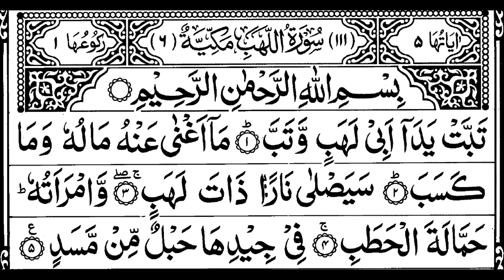Surat Al Masadd 111 recited by Muhammad Siddeeq al-Minshawi Mujawwad With Arabic Text (HD)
Since this is the only place in the Quran where an enemy of Islam has been condemned by name, the study of hadith is pivotal to grasp the special trait of the character of this person, which became the basis of this condemnation by name, as ḥadīṯ (حديث) is literally "speech"; recorded saying or tradition of Muhammad validated by isnad; with sira these comprise the sunnah and reveal shariah.

Surah #
111
Meaning
The Flame
No. of ayaat
5
Revealed in
Makkah
Revelation order
6
Sujood (al-Tilaawah)
0
Rukūʿ
1 (Ayaah 5)
Hizb break(s)
0
Juz
30
Manzil
7
Page # ^
603
No. of pages
0.3